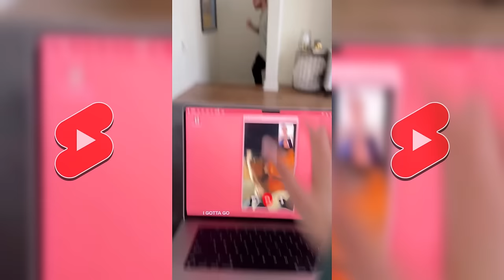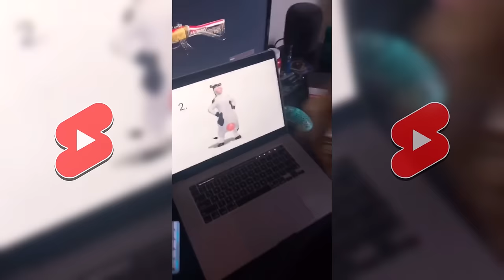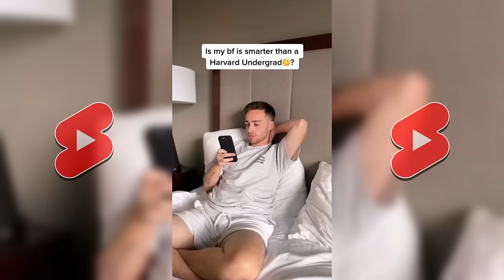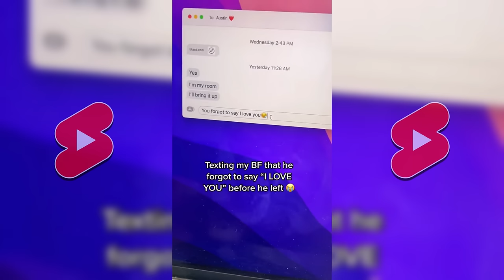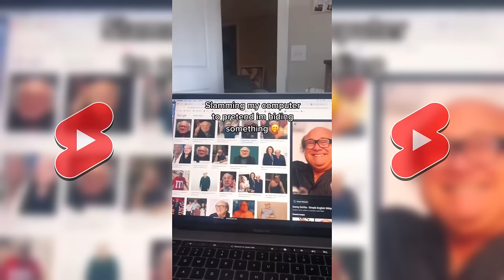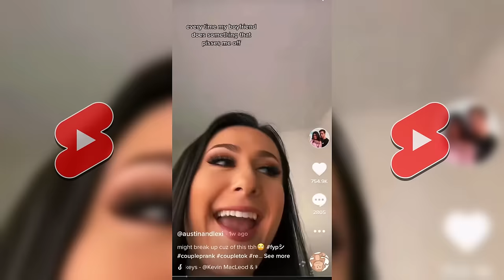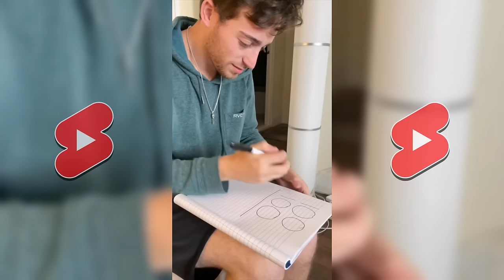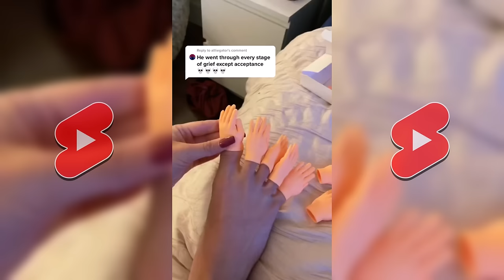*2 HOURS* Austin and Lexi TikToks Compilation - Austin and Lexi Funny TikTok & Shorts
Austin and Lexi 2 Hour TikToks and Shorts Compilation - Get ready for a jam-packed 2-hour ride of non-stop entertainment and laughter with the one and only Austin and Lexi! With over 14 million followers on TikTok, this dynamic duo has become fan favorites with their hilarious and unforgettable comedy skits. In this ultimate compilation, we've handpicked the best of Austin and Lexi's TikToks and Shorts, featuring viral challenges, original sketches, and everything in between. From their funniest TikToks to their most beloved Shorts, you'll witness the full range of Austin and Lexi's talents in one epic collection. So, get ready to sit back, relax, and let the fun begin with this must-see compilation of Austin and Lexi's TikToks and Shorts!